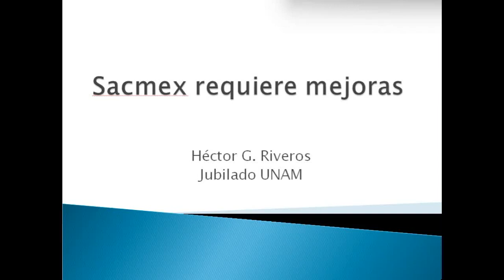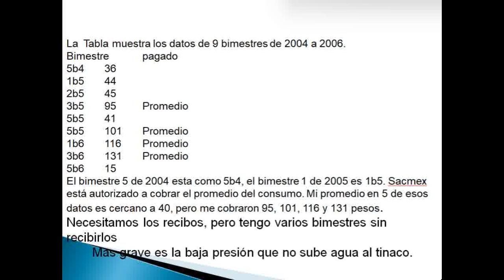agua2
Sacmex debe mejorar sus servicios, su obligación es ayudar a los contribuyentes